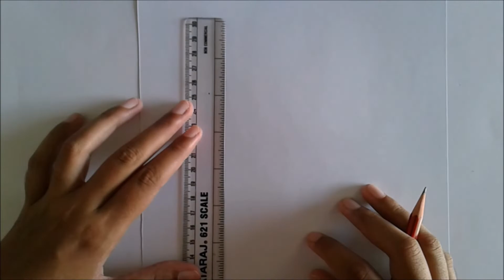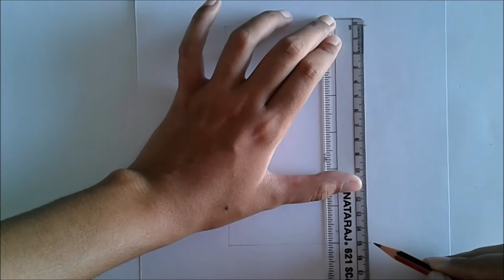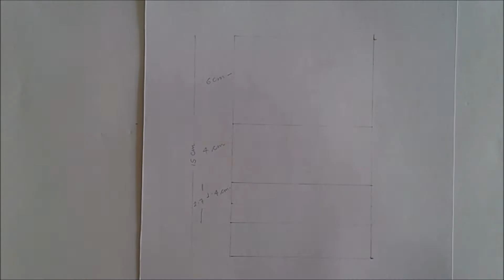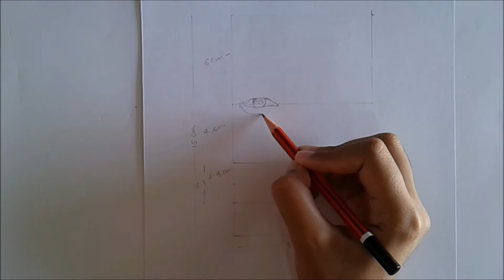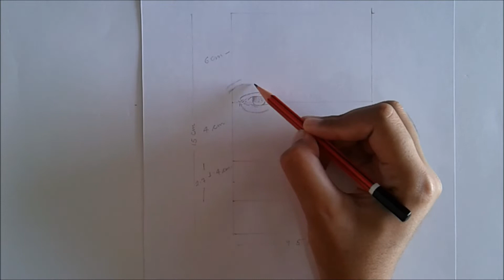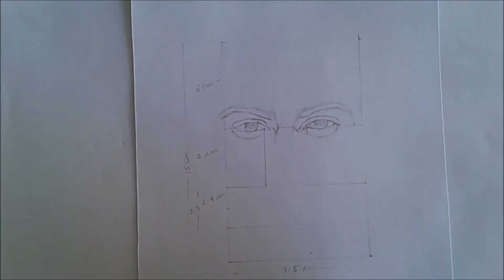How to draw Varun Dhawan step by step Part 1| Freehand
hey everybody, i am Uzma and this is a freehand tutorial of how to draw Varun Dhawan part 1 [ Drawing Varun Dhawan ]. Hope you like this video.

For part 2 of how to draw Varun Dhawan ( Drawing Varun Dhawan ) and part 3 of how to draw Varun Dhawan ( drawing varun dhawan ) or more how to draw videos please subscribe to my channel and hit the bell so you can get the notifications of new videos.